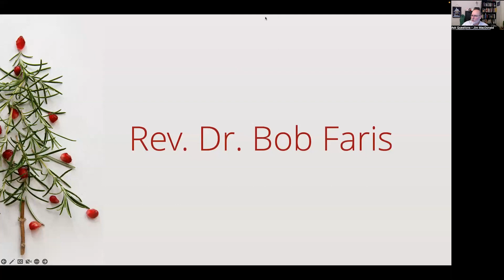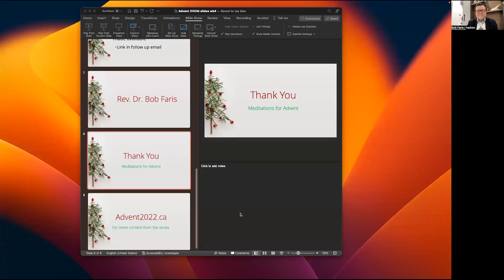December 22: Love, “The Cost of Discipleship”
Bob Faris in conversation with Linda Nicholls about the church’s public witness in a rapidly changing social and political context in Canada.

At times, the church is called to take positions that are not in tune with popular opinion or with other church partners.

When should the church take a prophetic stand, and are we willing to pay the price to witness to the gospel?